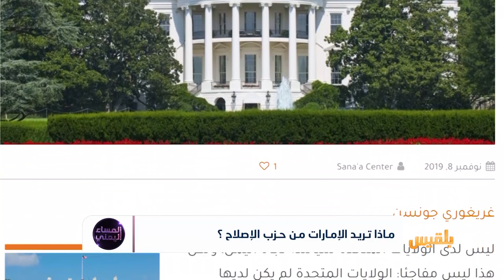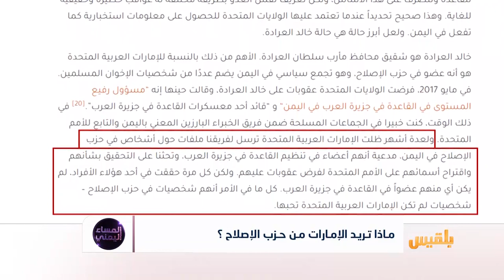المساء اليمني | الإمارات ضللت واشنطن لإدراج شخصيات إصلاحية في قائمة الإرهاب..ما موقف الإصلاح؟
معلوماتٌ تؤكدُ تورطَ الإمارات للمرة الثانية بعد استئجارِ شركات القتل والتي كشف عنها الموقعُ الأمريكي العام الماضي.
لماذا لم يحاولِ الحزبُ عبرَ الطرق القانونية المحلية والدولية للرد وصد تلك المعلومات التي تستهدف أعضاءَه؟
لماذا دائماً يلتزمُ خِيارَ الصمتِ وعدم المواجهة؟ ما الذي يخافُ منه الإصلاح في مواجهة الإمارات وحتى السعودية من الاستهداف الذي يطاله؟

مانع سليمان - ناشط سياسي
د. علي العبسي - باحث في العلاقات الدولية
علي الجرادي - رئيس الدائرة الإعلامية لحزب الإصلاح